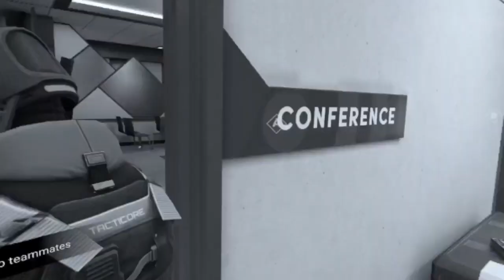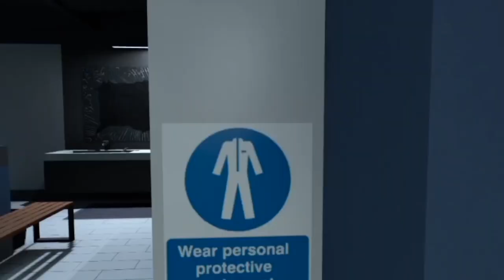BREACHERS VR HXC Clinchy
this game is fkin boss!